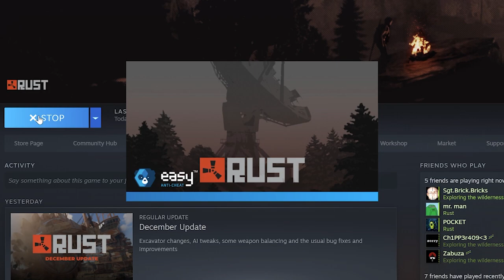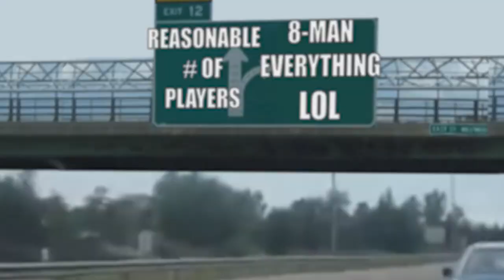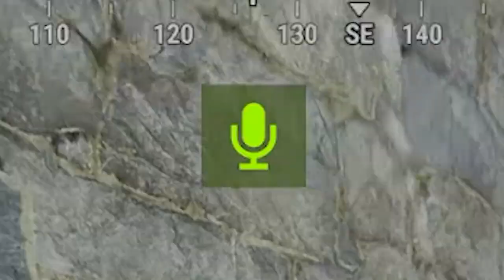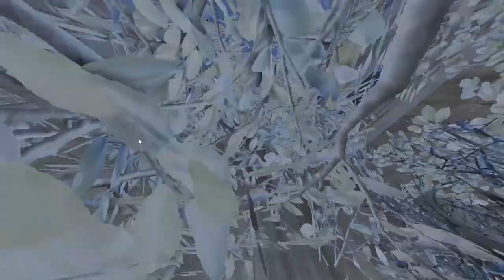What it's like to play rust on a 3090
Beats by Moe Sample!